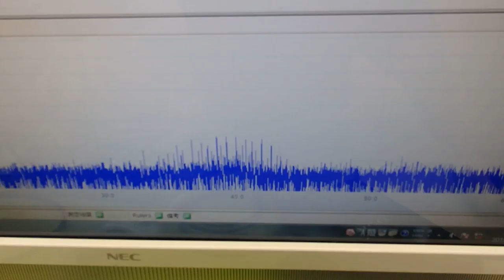メガヘルツの超音波発振制御プローブを開発